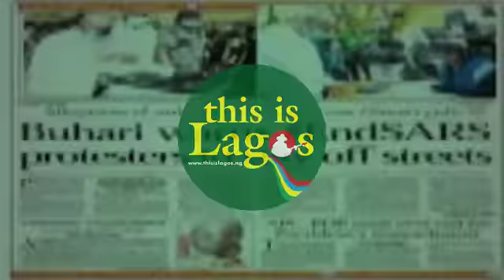TB Joshua was a saint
Top Stories from thisislagos for July 24, 2021